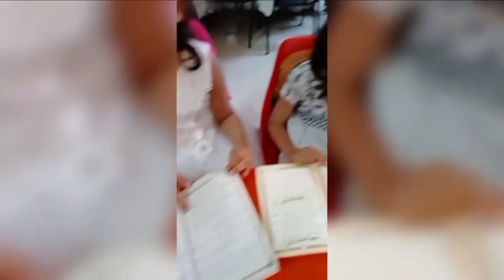k. g white kids